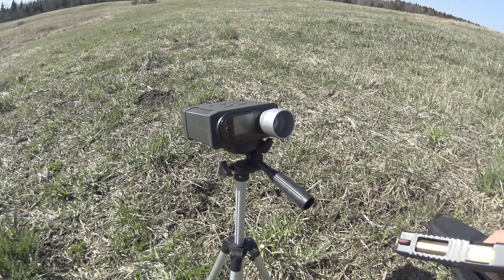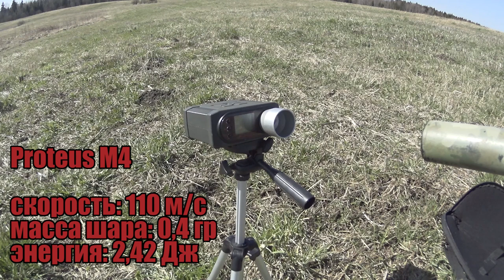Тест пластика PETG на прочность (airsoft)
Всем привет!

Последнее время очень часто приходиться печатать различные вещи для нужд страйкбола, и поэтому я решил протестировать прочность используемого материала для печати, а именно пластик PETG (производитель DEXP)

Кошельки

Yandex.Money:
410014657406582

Карта Сбера
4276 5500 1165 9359